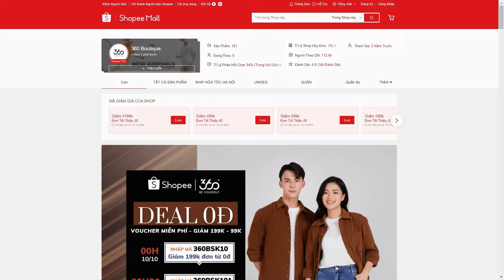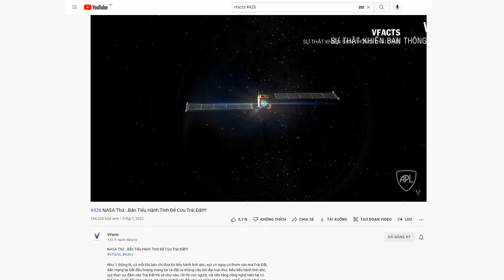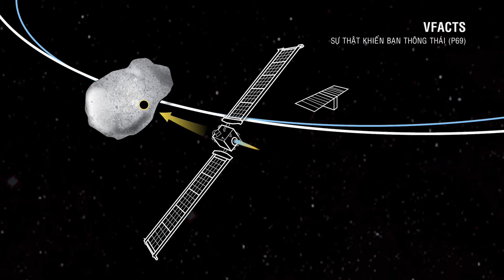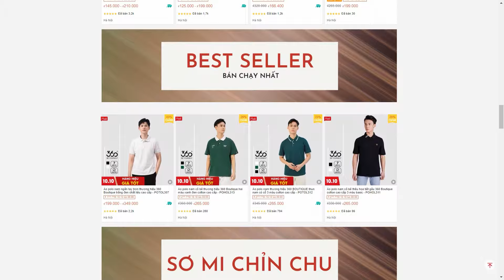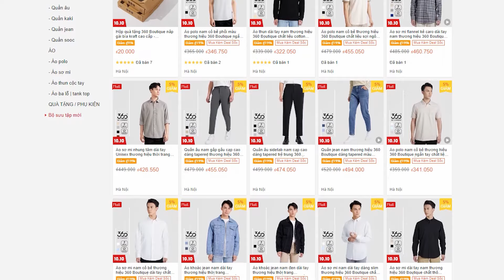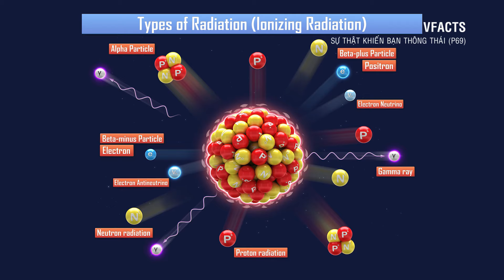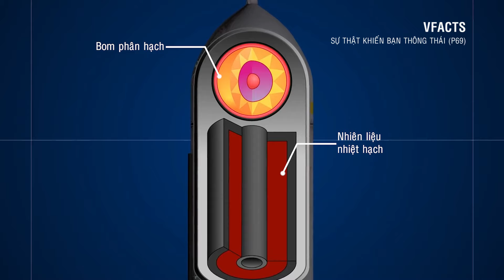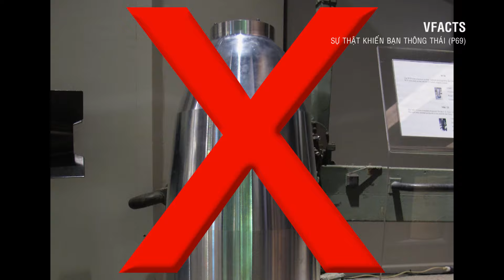#476 B.O.M NEUTRON - Khi V.ũ K.h.í Hạt Nhân Đáng Sợ Theo Một Cách Rất Khác!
B.O.M NEUTRON - Khi V.ũ K.h.í Hạt Nhân Đáng Sợ Theo Một Cách Rất Khác!

Những đám mây hình nấm, sóng xung kích san phẳng 1 thành phố, bức xạ nhiệt gây b.ỏ.n.g và m.ù tạm thời tại khoảng cách vài cây số tính từ tâm vụ nổ. Đó là những gì người ta bất giác nghĩ tới khi nhắc về vũ khí hạt nhân.
Tuy nhiên, vũ khí hạt nhân không cần thiết phải trông có vẻ tàn phá. Chúng có thể đáng sợ theo 1 cách rất khác...

Những người thực hiện:
Kịch bản: Đạt Nguyễn
Thu âm: Đạt Nguyễn
Biên tập video: Huệ Tây, Thúy Kiều

Nội dung chính:
00:00 Intro
00:35 Thành công ngoài dự kiến
07:08 Bom Neutron